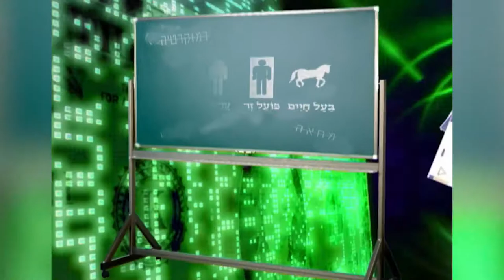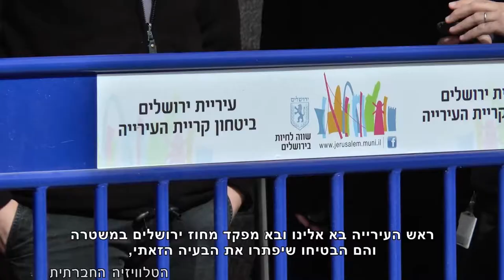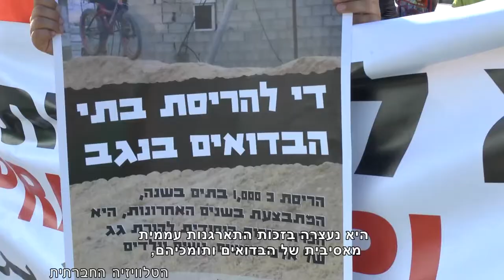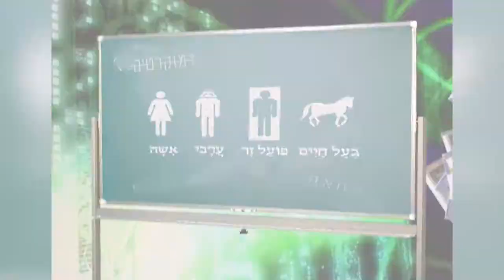מגזין 10 מרץ 2015 ל"מכאן – ערוץ 98"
הטלוויזיה החברתית מציגה: הפגנה נגד מעצרי ילדים במזרח ירושלים, איתן ברונשטיין אפריסיו – אי הצבעה בבחירות, בואו לאולפן שלנו לומר את עמדתכם, ועידת ישראל לדמוקרטיה, המאבק לבית ספר דו-לשוני סיור אקולוגי בגדה.